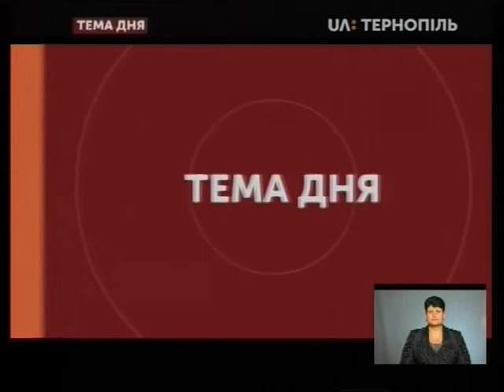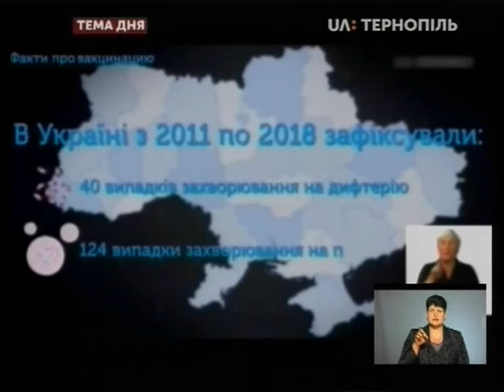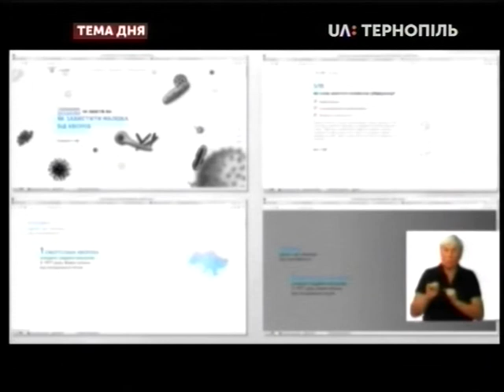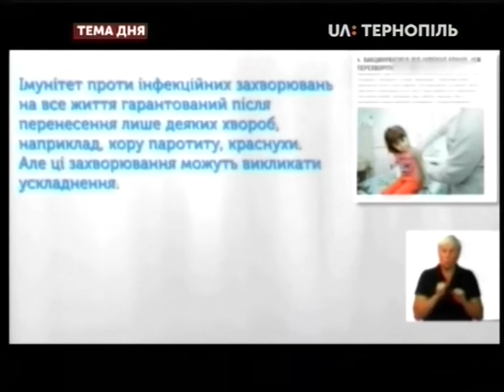Тема дня - Вакциновані - значить захищені